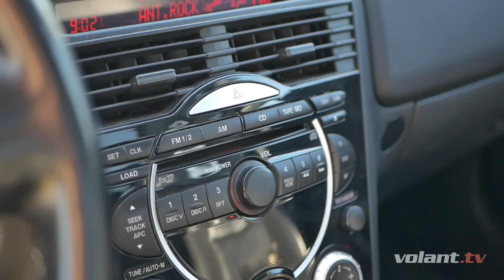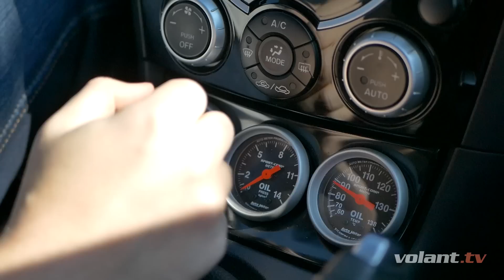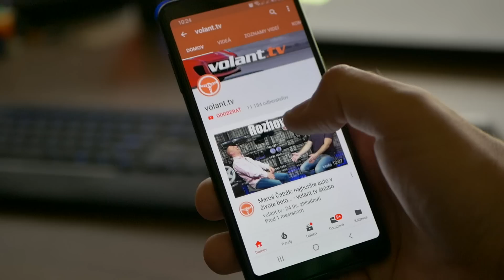Drahova Mazda RX-8 - volant.tv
Asi niet iného športového auta, ktoré by bolo viac zahalené tajomstvami a poverami ako je Mazda RX-8. Ale dnes sa v tomto videu dozviete pravdu priamo z úst dlhoročného majiteľa.